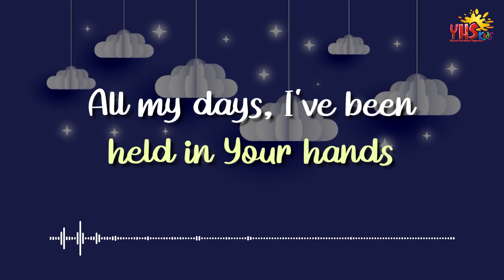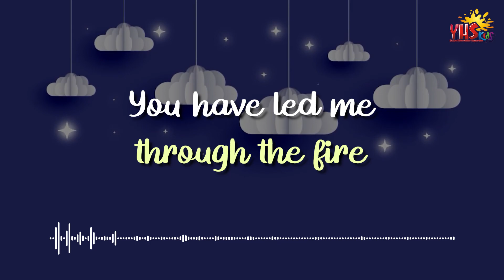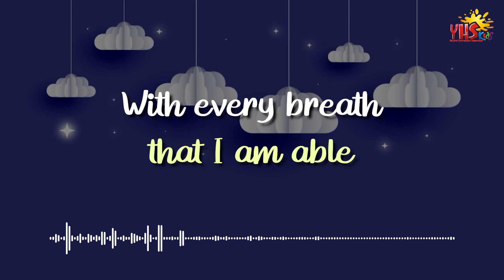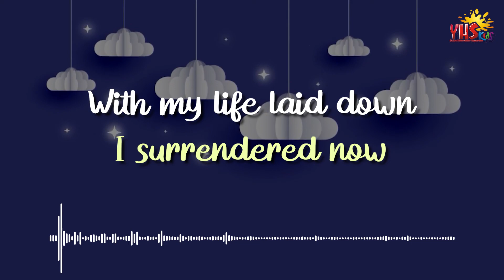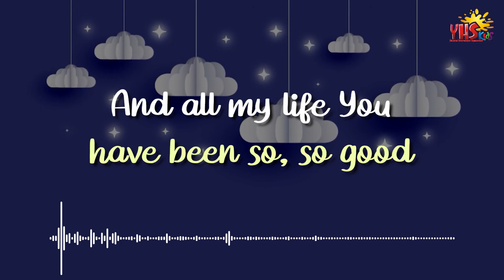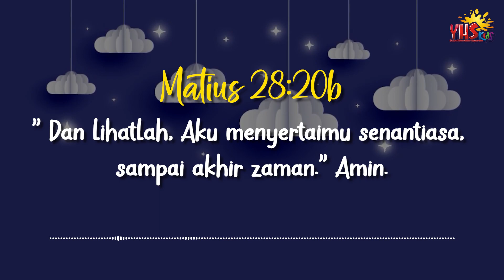SELAMAT MALAM YESUS | 31 Oktober 2023